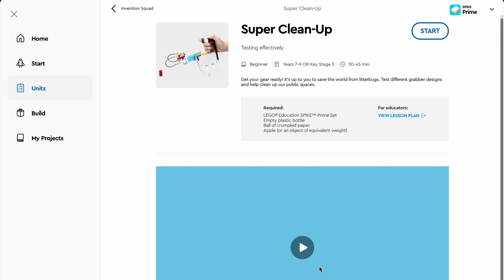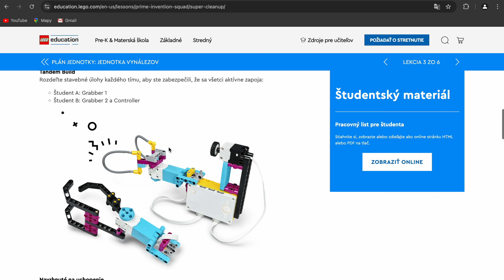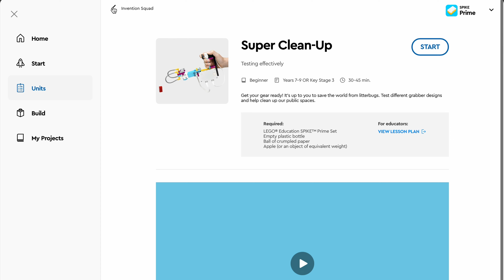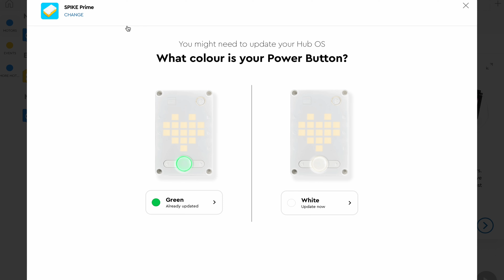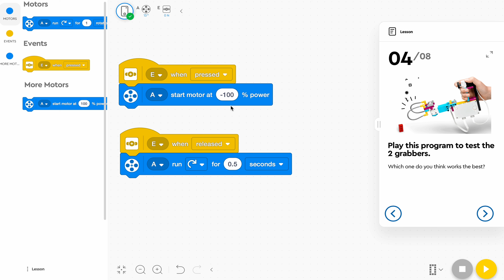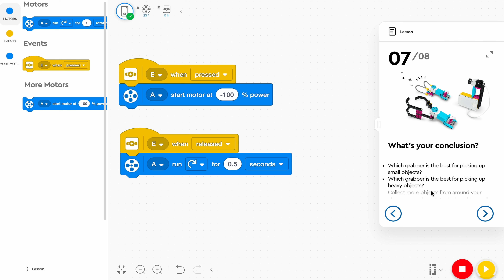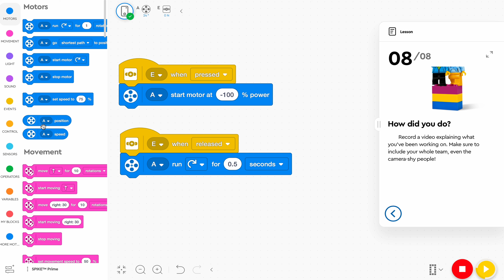LEGO Education Spike Prime - Innovation Squad 3/4 (13. diel)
V tretej lekcii Innovation Squad s názvom "Super upratovanie" si postavíme jednoduchú robotickú ruku – chápadlo, ktoré dokáže zdvíhať rôzne predmety. Zároveň si vyskúšame, ako pracovať s prototypom podľa zvolených kritérií.